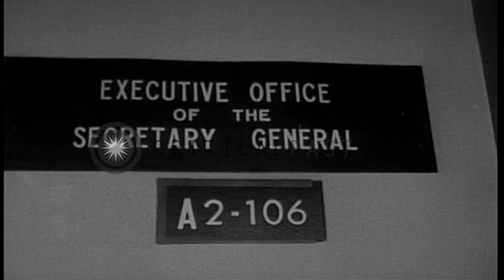Events in career of Chester W Nimitz. The end of World War II and postwar years. HD Stock Footage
Events in career of Chester W Nimitz. The end of World War II and postwar years.

Fleet Admiral Chester W. Nimitz is met by General of the Army, Douglas MacArthur, as he arrives by airplane in Manila, Philippines. Japanese diplomats and military officers board the U.S. Battleship, Missouri, to sign surrender documents. Admiral Nimitz is one of the signatories. Nimitz is given a hero's welcome, in Washington, DC, replete with a military parade. He addresses a joint session of the U.S. Congress. Admiral Richard Byrd briefs Admiral Nimitz (now Chief of Naval Operations) about the 1947 expedition to Antarctica. Admiral Nimitz receiving an honorary degree from Columbia University, in New York. (Others present during this event include General Dwight Eisenhower and General George Marshall.) Nimitz, appointed as UN Plebiscite Administrator for Kashmir. He is visited by members of the Japanese Diet and signs autographs for them. Nimitz standing with President Truman, who appoints him to a special commission on internal security. Retired Admiral Nimitz at home in his garden at Berkeley Hills, California. Weather vane at his house contains 5 stars and replica of a submarine. Location: Washington DC. Date:  1945.

57,000+ broadcast-quality historic clips for immediate download.